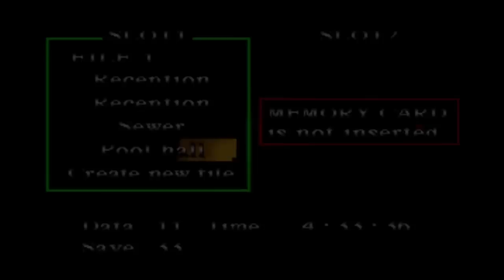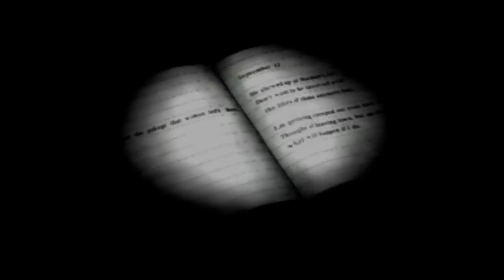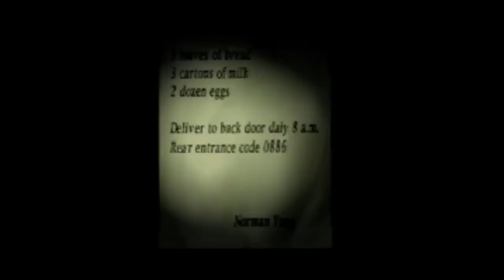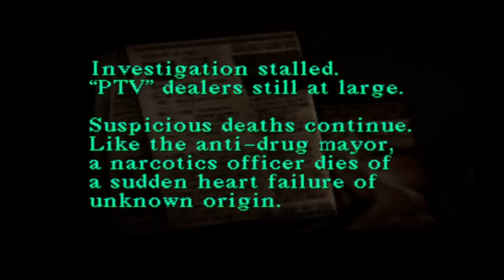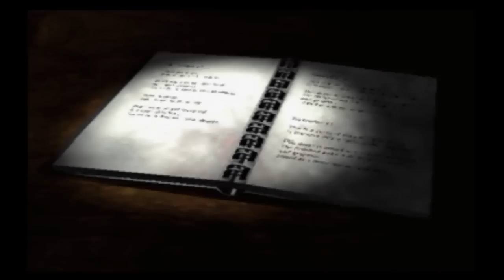Let's Play Silent Hill [15] | Michael Kaufmann: Secret Agent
I swear I accidentally called him "Jake Kaufman" by accident at one point, either in a previous video or this one, but I'm not entirely sure. Anyway, in this part, we get out of the sewers and begin checking out the resort area (or South Silent Hill as I refer to it in this video) and begin what is apparently the "Kaufmann Sidequest."